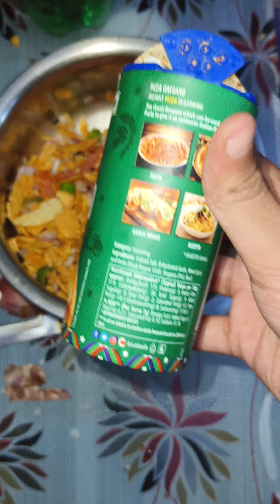Evening snack special mixture ! Miru apudu ayenaa tinara? Tintay comments chayandi 😉☺️food